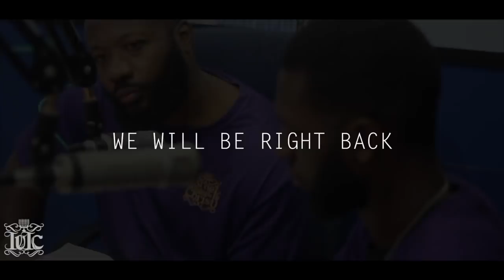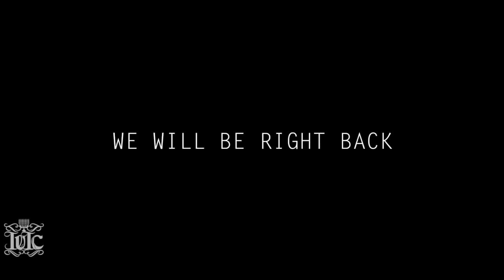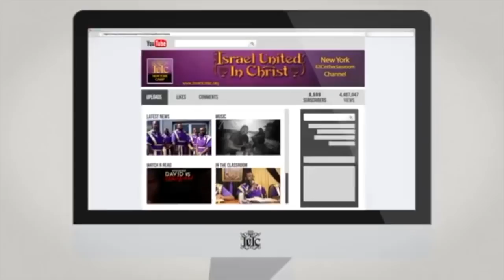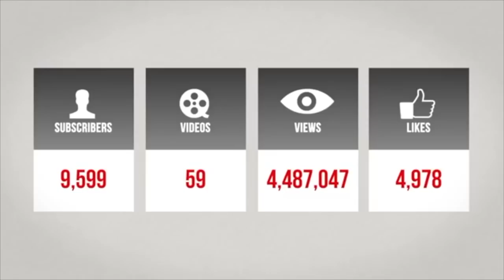GIVES THE SENSE | GUARDIAN RADIO 96.9 FM